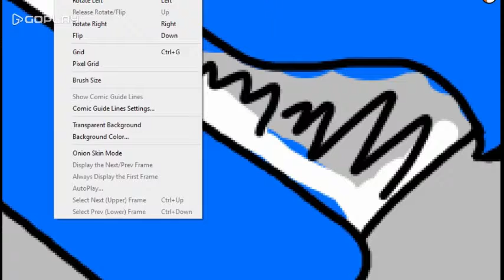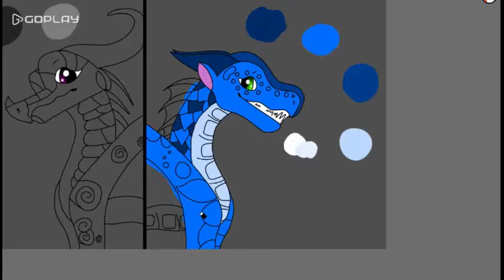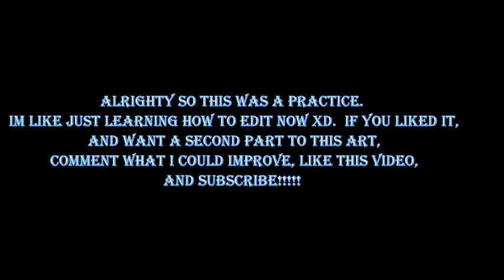Working On Some Dragon Art and Editing Practice :P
Well the title is a basic summary. Anyways, this is like my second time editing or something, so if its bad then. well... R.I.P. Anyways tell me what I can improve in the comments!! That goes for the art too!! Cya ^^